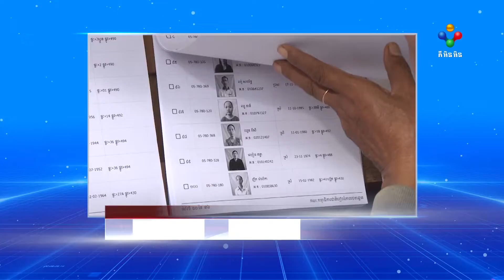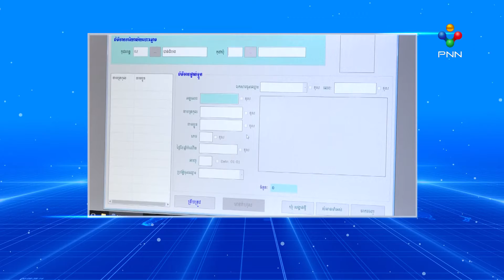[21-10-21] ជំនន់ទឹកភ្លៀង និងបញ្ហាអ៊ីនធើណែត រំខានការចុះឈ្មោះបោះឆ្នោតខ្លះៗ តែ គ.ជ.ប ដោះស្រាយបាន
ជំនន់ទឹកភ្លៀង និងបញ្ហាអ៊ីនធើណែត រំខានការចុះឈ្មោះបោះឆ្នោតខ្លះៗ តែ គ.ជ.ប ដោះស្រាយបាន